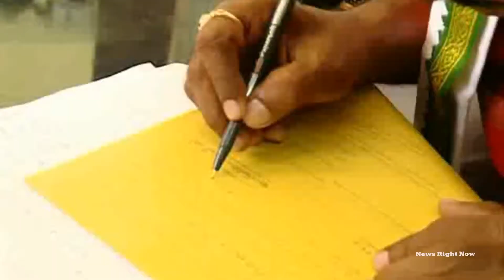Mukesh and Jagadish nomination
NEWS RIGHT NOW, NEWS RIGHT NOW